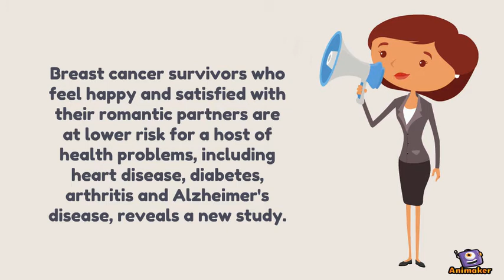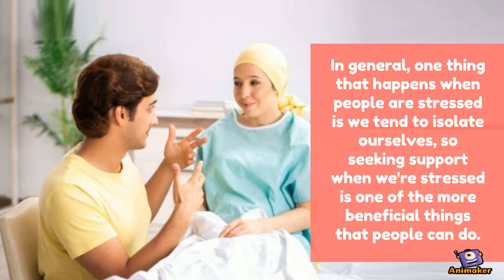Why Romantic Relationships are Good for Breast Cancer Survivors?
Breast cancer survivors who feel happy and satisfied with their romantic partners are at lower risk for a host of health problems, including heart disease, diabetes, arthritis and Alzheimer's disease, reveals a new study.

The findings suggest that the relationship itself wasn't the cure-all, however. Women who were satisfied in their relationships also reported lower psychological stress - and these two factors were associated with lower markers for inflammation in their blood.

Read on to know more...

**About Channel**